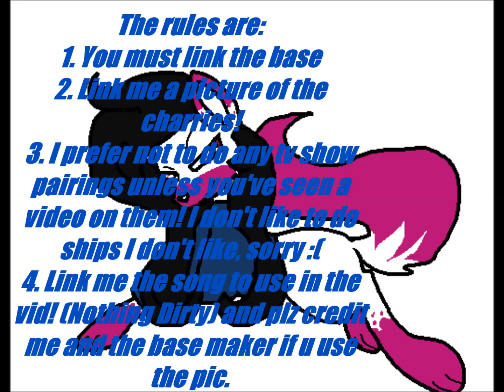I'm taking base requests!